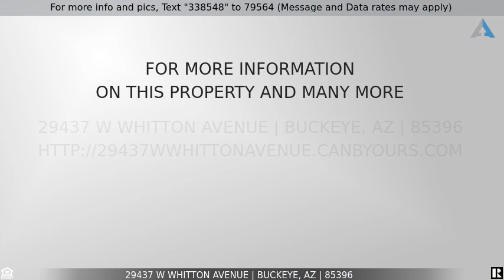Priced at $360,000 - 29437 W WHITTON Avenue, Buckeye, AZ 85396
Home for Sale in Buckeye

Charming 3 bedroom, 2 bathroom home nestled in the quiet Tartesso Community is now on the market! Recently updated with beautiful finishes. Discover an impressive interior showcasing tile flooring, neutral palette, recessed lighting, & sliding glass doors leading to the back patio. The fabulous chef's kitchen boasts a plethora of wood cabinets with crown moulding, wall oven, SS appliances, granite counters, a pantry, a wine fridge, & a peninsula with a breakfast bar. Enjoy relaxing in the main retreat featuring soft carpet, a private bathroom with granite dual sinks, & a walk-in closet. Gather your loved ones in the wonderful backyard with a covered patio, manicured landscape, & a gorgeous shade tree! Welcome home!